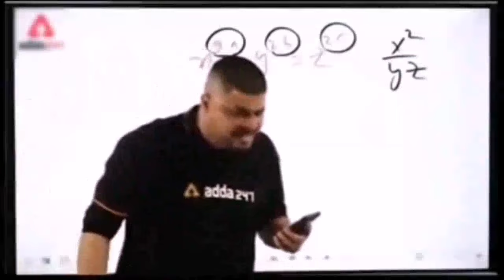मतलबी दुनिया ||Mean World ||SS Films Karwi ||Chitrakoot Films ||Desi comedy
मतलबी दुनिया ||Mean World || Funny Mix Comedy ||‎@chitrakootfilms  ||bundelicomedy ||Desi comedy
CHITRAKOOT FILMS Prasent - A Full Comedy Video If You like this.

Video Credit -
Directed 🎥By - Shivay Singh Thakur
Production 🎬By - Chitrakoot Films
Star⭐ Cast - Sandeep Thakur, Bhoopendra Thakur, Shivay Thakur, Sharda Kesharwani

यह वीडियो किसी जाति वाद , कु प्रथा, मानहानि के उद्देश्य से नही बनाई गई यह केवल मनोरंजन के लिए बनाई गई इसका वास्तविकता से कोई संबंध नही है ।